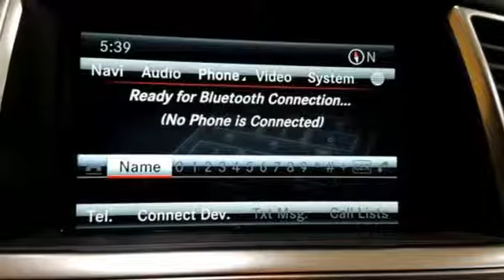Certified 2015 Mercedes-Benz GL-Class Lynnwood WA Seattle, WA L3908P - SOLD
Year: 2015
Make: Mercedes-Benz
Model: GL-Class
Trim: GL 450 4MATICA®
Engine: 6 Cyl. 3.0 L
Transmission: Automatic
Color: Palladium Silver Metallic
Interior: Black
Mileage: 24650
Stock #: L3908P
VIN: 4JGDF6EE1FA610107
Low Miles, One Owner, Bi-Xenon Headlamps, PARKTRONIC, Blind Spot Assist, Lane Keeping Assist, Enhanced Sound System, Navigation, Surround View Camera!This is a beautiful Silver GL 450 4MATIC with Black MB-Tex and accented with Anthracite Poplar Wood Trim. It is a one owner vehicle with no accidents or damage reported to CARFAX. It is nicely equipped with: Palladium Silver Metallic $720, Black MB-Tex, Premium 1 Package: Driver's Side & Interior Auto-Dimming Mirrors $4,410, Mirror Package, Memory Package, iPod/MP3 Media Interface Cable, Power Passenger Seat w/Memory, Auto-Dimming Driver and Rearview Mirrors, Power Front Seats w/Driver Memory, Heated/Cooled Front Cupholders, Power Tilt/Telescoping Steering Column, Power Folding Mirrors, Navigation Map Updates included for 3-years, Media Interface, COMAND with Navigation and single disc, Multi-color ambient lighting w/ Illuminated door sills, KEYLESS-GO(R), Illuminated Star $550, Wheel Locking Bolts $140, Lighting Package: Bi-Xenon Headlamps with Active Curve $1,390, Adaptive Highbeam Assist, Bi-Xenon headlamps w/Active Curve Illumination, Appearance Package: Chrome Exhaust Tips, 20-Inch Wheels $1,340, Chrome exhaust tips, 20 Twin 5-spoke Wheel, Illuminated Running Boards, Panorama Sunroof $1,090, Trailer Hitch $575, Anthracite Poplar Wood Trim $160, harman/kardon(R) LOGIC7(R) Surround Sound System $850, Power EASY-ENTRY $400, Power Rear Quarter Windows, Pre-Wiring for Rear Seat Entertainment $170, Accessory Chrome Package: Chrome Door Handle Inserts $225, Chrome Door Handle Inserts, Hood Fin Covers, Lane Tracking Package: Blind Spot Assist, Lane Keeping Assist $875, Parking Assist Package: PARKTRONIC with Active Parking Assist $1,290, Surround View Camera. *Original MSRP $80,310*

Address:
17800 Highway 99